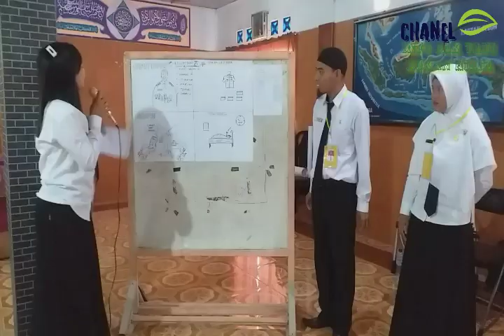PRAJAB CPNS MEMBENTUK KARAKTER POLA PIKIR ASN